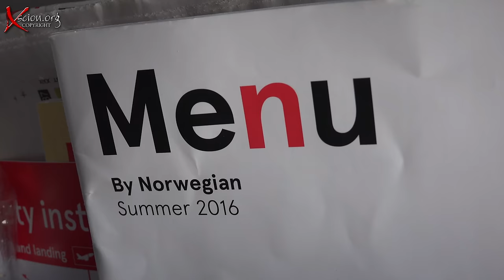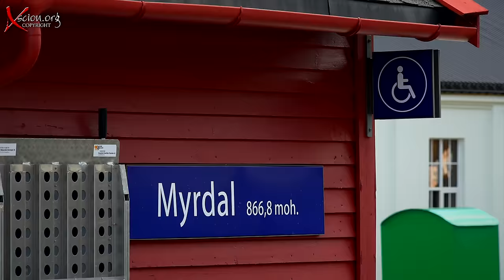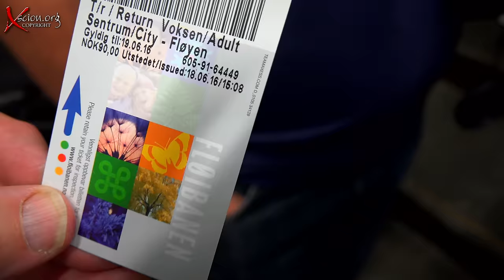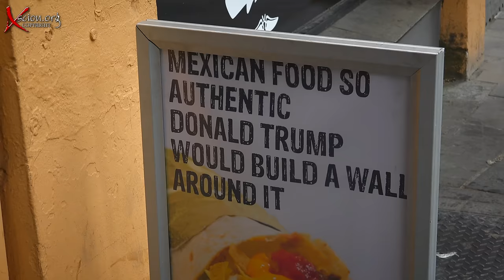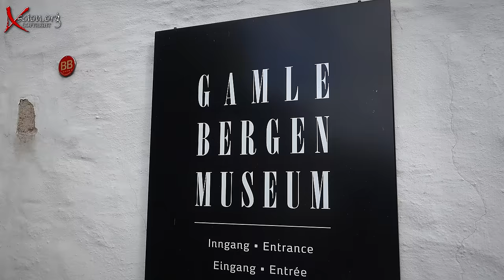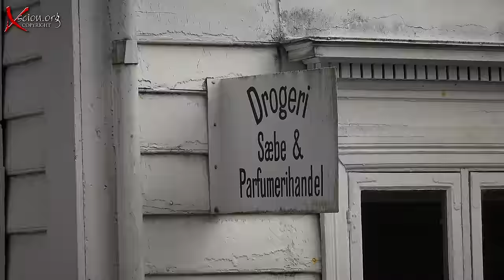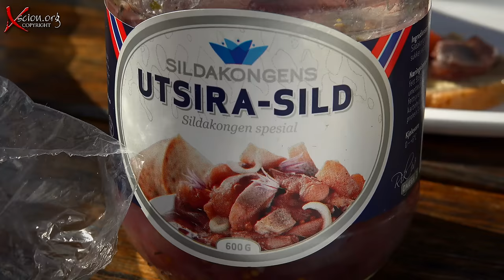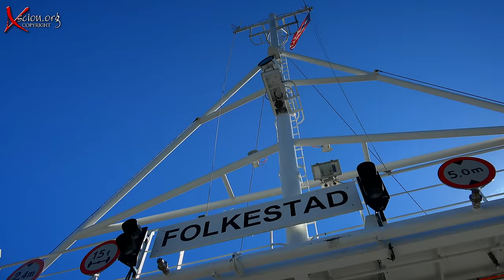Western Norway 4K Full Film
The series of Western Norway 4K films in one. A one hour special starting Flåm, to Bergen, Balestrand, Volda, and finally Ålesund. Without doubt my best Norway film so far! Enjoy.